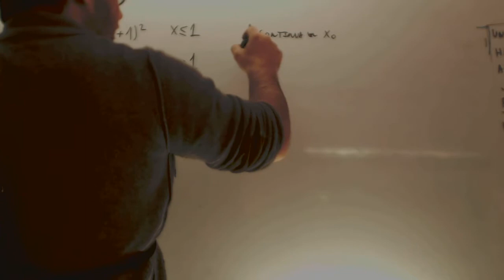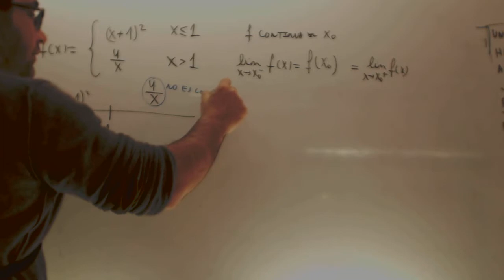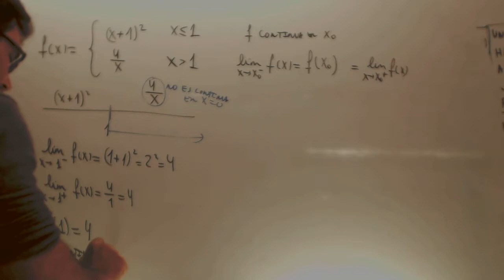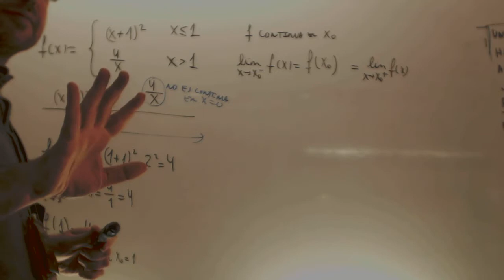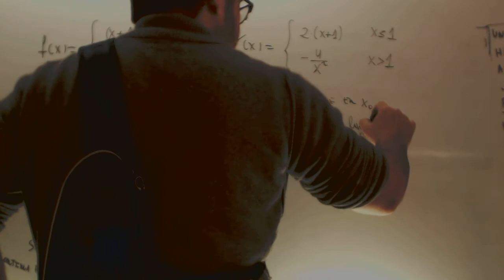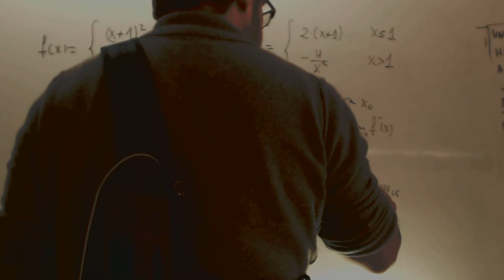Selectividad Reserva 1 Ejercicio 2 Opcion B 2014 Matematicas II Academia Usero Estepona